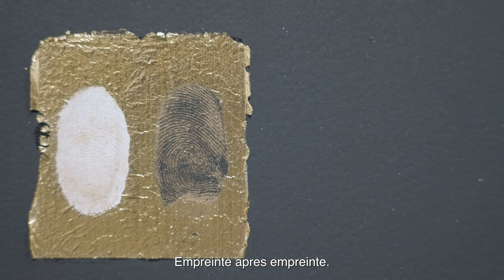Mwangi Hutter, Facing Gold